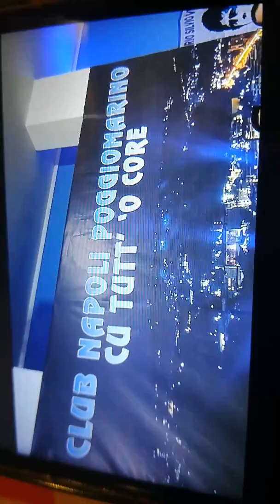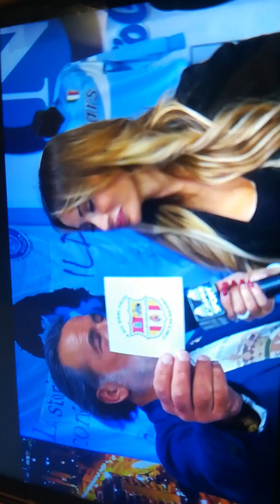Festa Club Napoli Poggiomarino Cu tutt,"o core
Telecapri, con Cinzia Profita e l'ex del Napoli, Alberto Savino. 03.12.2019